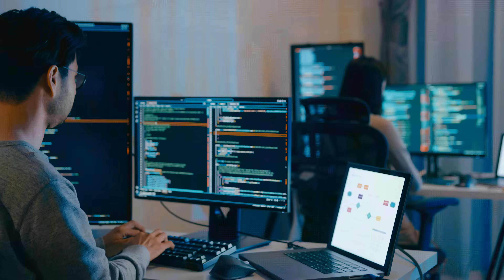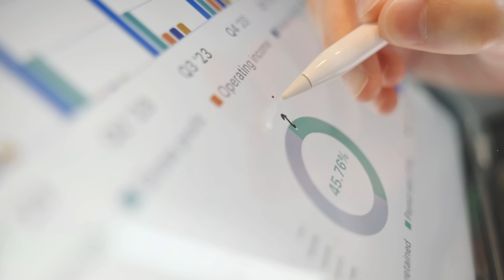Transforming Data into Transparent Intelligence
Equifax Amplify AI™ is a powerful intelligence accelerator that leverages our patented technology and methodologies, differentiated data, unique analytics and Equifax Cloud™ infrastructure. Products and services built with Amplify AI transform data into a powerful, actionable resource by providing clear, explainable insights that drive better decision-making.